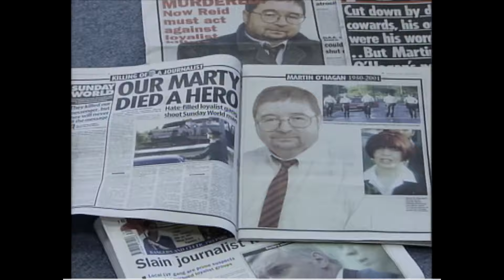Paul Williams: State of Fear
Brand New Series: Paul Williams: Sate of Fear - Starts Monday Nov 28th on TV3.

1996 was a frightening year to live though. We were back in the grip of terrorism and criminal gangs were operating with impunity. Detective Garda Jerry McCabe & journalist Veronica Guerin were shot dead in cold-blood with no fear of justice.
Twenty years on from those dark days, Paul Williams asks, what has changed?